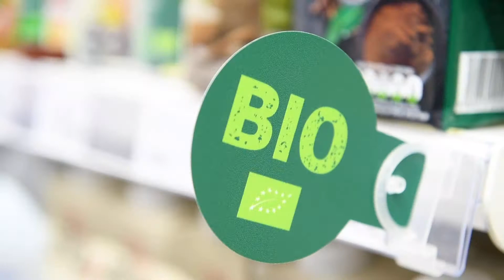Vine al nou Caprabo Rapid de Reus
Nou Caprabo rapid amb una imatge renovada, amb un ampli assortiment de més de 3.000 referències.
La completa gamma de les botigues ´Caprabo rapid´ inclou aliments frescos, fruites i verdures juntament amb carn i xarcuteria ja envasada, i compte, a més, amb forn per oferir pa recentment enfornat. El seu assortiment en alimentació, begudes, drogueria i perfumeria es compon de marques líders de fabricants i les marques pròpies del distribuïdor. Aquest nou format ofereix una àmplia varietat de més de 3.000 productes.
Prenem mesures de seguretat per prevenir els contagis per la COVID-19 i garantir una compra segura. Destaquen distància de seguretat, aforament limitat, mampares de separació en caixes de cobrament, així com l'ús de màscares, guants i gel desinfectant en la compra. Caprabo compta amb la certificació Clean Site de Bureau Veritas per a tota la seva xarxa de supermercats. Un segell que avala la implementació de manera correcta dels protocols de neteja, desinfecció i seguretat en les seves instal·lacions enfront de la COVID-19.